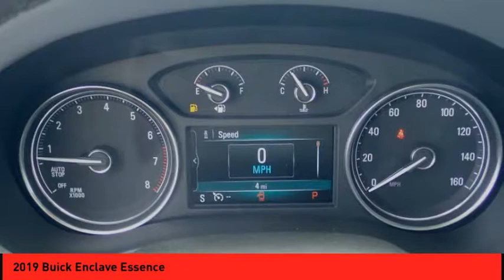2019 Buick Enclave St. Peters MO 25321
2019 Buick Enclave Essence

This Quicksilver Metallic 2019 Buick Enclave Essence might be just the crossover for you.  It has a 6 Cylinder engine.  Stay safe with this crossover's 5 out of 5 star crash test rating.  Drivers love the stunning silver exterior with a dark galvanized interior.  This is the vehicle for you! Give us a call today and don't let it slip away!  * After market Equipment may not be reflected in the price above **Price does not include $199 painted pinstripe were applicable, Processing fee of $179, Tax, Title or License.